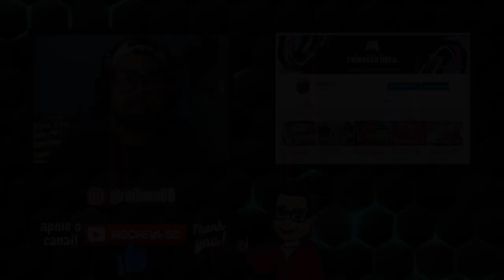PES 2021/myClub - Iconic Moments de Fevereiro/2021! -PC, Consoles e Mobile-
Acesse o PES Master e tenha acesso ao maior database de Pro Evolution Soccer!

Eu sou Reinaldo Lima e quero agradecer pela sua visita neste humilde canal!
Muito obrigado mesmo!

Confira os próximos jogadores da série Iconic Moments do PES 2021, previstos para Janeiro/2021!

Esse é meu primeiro vídeo com review de jogadores especiais do jogo e seu feedback é super aceito para melhora dos próximos vídeos!

Vocês preferem que continue com essa versão comentada de cada jogador ou algo mais rápido, com o overall mínimo e máximo de cada jogador?

Convido para conferir os vídeos do canal e, se curtir, não deixe de apoiar curtindo e se inscrevendo!
Sério, isso apóia demais os criadores de conteúdo e sem gasto nenhum pra você!

Muito obrigado e valeu!!!